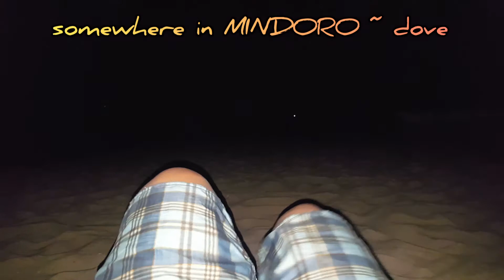PUERTO GALERA - Oriental Mindoro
i'm just a wanderer...  not all those who wander are lost.

i've been here for like 5x already... different locations and different travel buddies i'm with... still, there's more to explore!! it's like a "mini-boracay" and kinda cheaper based from my experience comparing with what they offer... the activities, food, hotel accommodations, rentals to name a few. Of course, mejo makaka-mura ka sa magandang lugar na ito.. kung ano ang ino-offer sa BORACAY eh meron na din naman dito and it's good to see yung progress everytime na bumabalik aq dito eh merong nababago which is great!! The video is about sa chilling moment namin sa dalampasigan.. mag night swimming kami nauna na ung iba maligo sa dilim ahahah aq, i decided na mahiga muna sa sand kc napakagandang tingan yung mga bituin.. so, stargazing muna habang nag sa-sounds. uulitin q.. hindi naman aq singer pero trip qng sumabay sa mga kantang alam q.

making memories with friends. "NOTE: I NEED TO CHANGE THE BACKGROUND MUSIC"